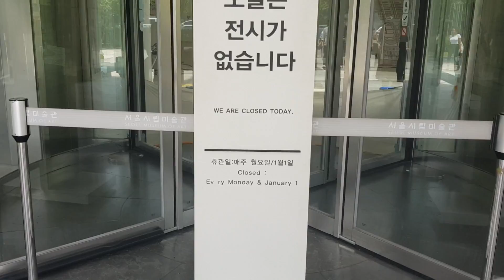Top 10 FREE Things to do in SEOUL | SOUTH KOREA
South Korea has been my 30th country on my world travel list.

Hi there guys, Seoul is a amazing city, but quit expensive like everywhere in South Korea. I really wanted to keep my budget as low as possible thats why i tried out all the free things you can do in this beautiful city. And i discovered some really cool things on my journey :)

ALL THE  BACKPACKING GEAR IM USING:

- BACKPACK: Osprey Tempest 20L
Amazon USA

- BACKPACK RAIN COVER: Osprey X-Small
Amazon USA

- DAY PACK: Sea to Summit Ultra-Sil day pack
Amazon USA

- DRYBAGS: Sea to Summit Ultra-Sil nano
Amazon USA

- HAMMOCK: Sea to Summit ultralight hammock single
Amazon USA

- HAMMOCK STRAPS: Sea to Summit UL suspension straps
Amazon USAL

- SLEEPING MAT: TERMAREST NeoAir XLite
Amazon USA

- SLEEPING BAG LINER: Sea to summit 100% silk
Amazon USA

- BIVI BAG / SURVIVAL BLANKET: Lifesystems light & dry bivi bag
Amazon USA

- PILLOW: EXPED air pillow ultra light
Amazon USA

- TOWEL: Pack Towel ultra light
Amazon USA

- WATERFILTER: SAWYER MINI
Amazon USA

WHAT I USE FOR MY VIDEOS:

-  LAPTOP: MacBook 2017
Amazon USA

- CAMARA / SMARTPHONE: Samsung Galaxy S8
Amazon USA

Amazon USA

- TRIPOD: JOBY Gorilla Pod Action
Amazon USA

Thank you guys so much for watching, lots of love and light to all of you :)